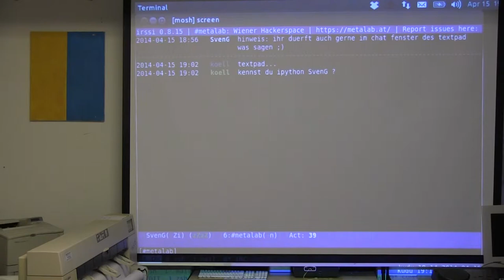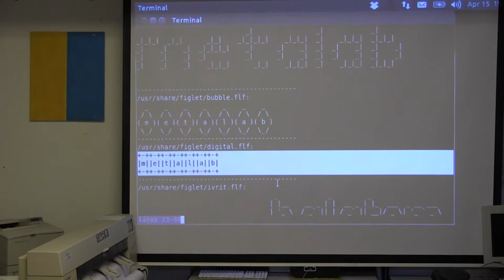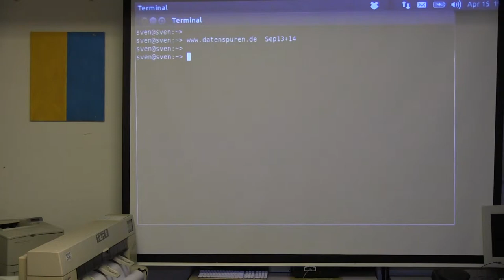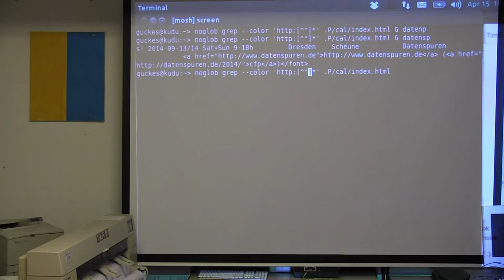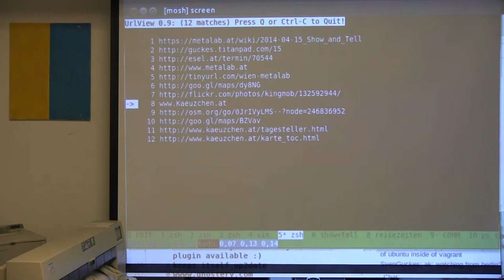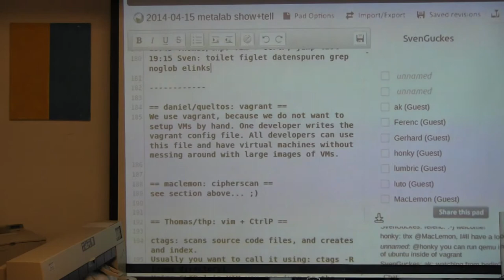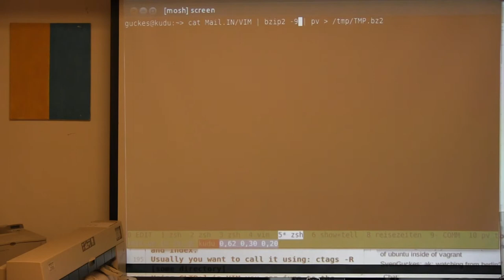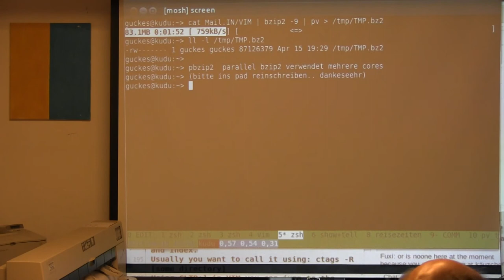20140415 show and tell sven guckes vim usw.